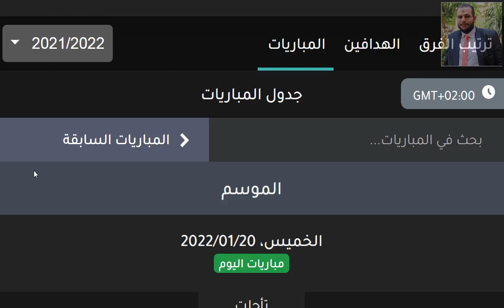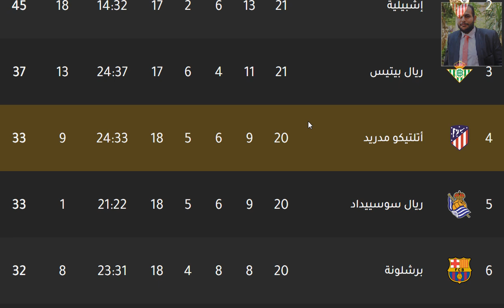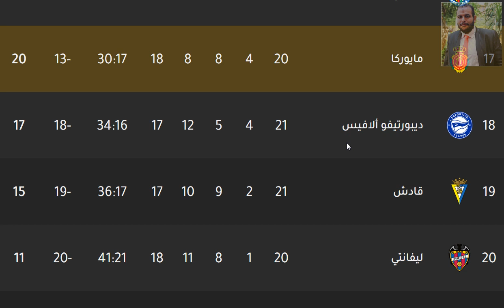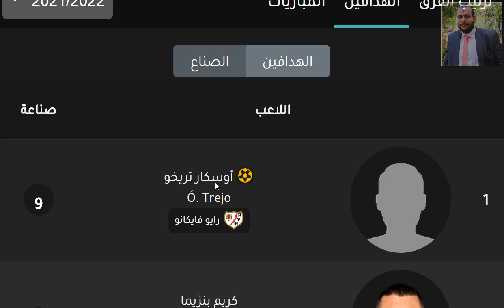ترتيب الدوري الاسباني وترتيب الهدافين اليوم الخميس 20-1-2022 الجولة 21 - فوز خيتافي علي غرناطة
اتليتكو مدريد
ريال مدريد
برشلونة
اشبيلية
الفرق المتأهلة الي الدوري الاوروبي
ريال سوسييداد
الفرق المتأهلة الي دوري المؤتمر الاوروبي
ريال بيتيس
الفرق التي هبطت الي الدرجة الثانية
ايبار
بلد الوليد
هويسكا

ترتيب الدوري الاسباني وترتيب الهدافين اليوم الخميس 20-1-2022 الجولة 21 - فوز خيتافي علي غرناطة - تعادل فالنسيا واشبيلية - تعادل فالنسيا امام اشبيلية - تعادل اشبيلية امام فالنسيا - فوز سيلتا فيغو علي اوساسونا - تأجيل مباراة برشلونة امام رايو فايكانو - فوز التشي علي خيتافي - هزيمة خيتافي - فوز ريال بيتيس بالاربعة علي ديبورتيفو الافيس - تعادل قادش امام اسبانيول - فوز ريال مدريد علي اتليتك بيلباو - هزيمة اتليتك بيلباو امام ريال مدريد في الجولة 21 من الدوري الاسباني 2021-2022